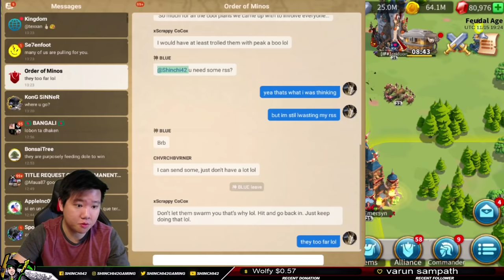Massive Points How to Properly Use YSG Against Swarm in Kill Event | Rise of Kingdoms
Well, Lets just say...I was all by myself and it was fun :)

If you would like to tip me for my contributions in RoK I would tremendously appreciate your contribution as I work hard to give you the best knowledge and save you time to enjoy Rise of Kingdoms.

If you want to see Text Guides for free